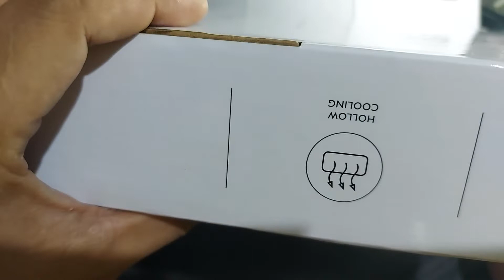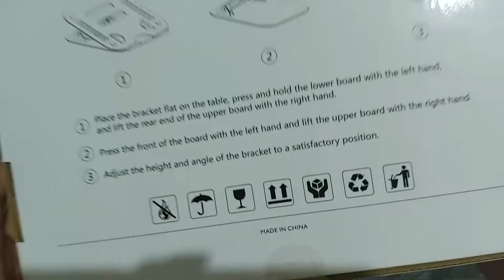review stand laptop murah terbaik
video singkat boskuu... jangan di skip2 biar aman lancar jaya Cuy!!!